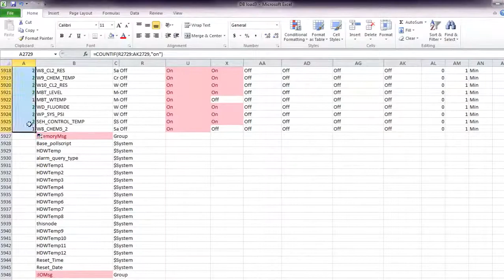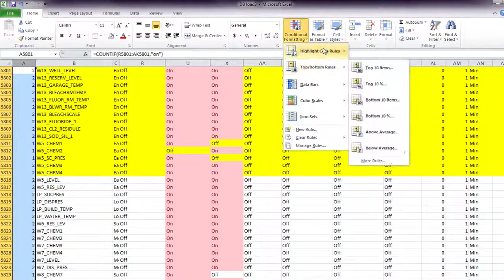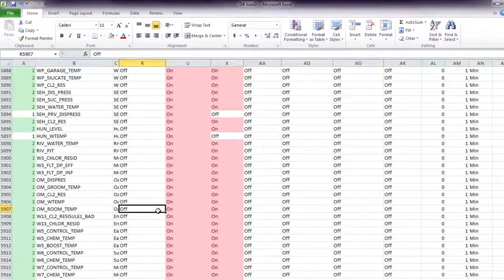Tags in excel 2022 Create tags in MS Office Excel Spreadsheet